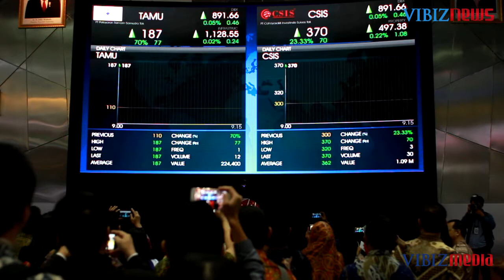Dua Emiten Baru Melantai di BEI; TAMU Ekspansi Bisnis Pelayaran, CSIS Kembangkan Bisnis Konstruksi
Program Exposed by Vibiznews, 10 Mei 2017

Pada hari Rabu (10/05) telah dilaksanakan pencatatan saham perdana dua emiten baru, yaitu PT Pelayaran Tamarin Samudra Tbk dengan kode TAMU, sebagai emiten ke 541 dan  ke-6 tahun ini, juga PT Cahayasakti Investindo Sukses Tbk dengan kode CSIS, sebagai emiten ke 542 dan  ke-7 tahun ini yang di catat pada papan utama Bursa Efek Indonesia.

Pada pembukaan perdagangan  saham TAMU dibuka di posisi 187 atau meningkat dari harga penawaran perdana Rp 110 per saham dan kemudian saham terus bergerak naik hingga terpantau di papan bursa naik 70% lebih. Dalam proposal yang disampaikan perseroan kepada OJK sebelum IPO, TAMU melepas sahamnya kepada publik sebanyak 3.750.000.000 saham dengan nilai nominal Rp110,- per saham.

AS/VMN/VBN